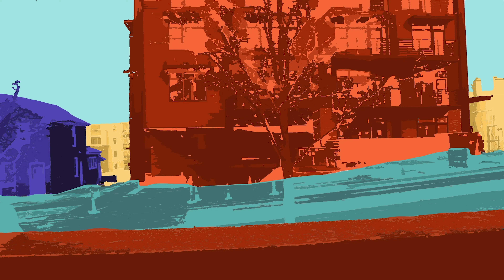Jan 2023 Reel